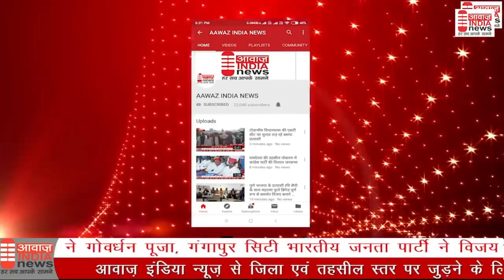राज्य स्तरीय पदाधिकारियों का त्रैमासिक बैठक कोहका भिलाई में हुआ संपन्न